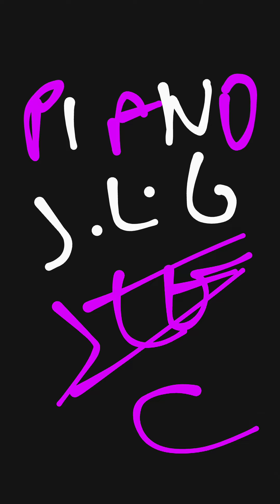Piano !!! Calculs !!!c!!! J.L.G